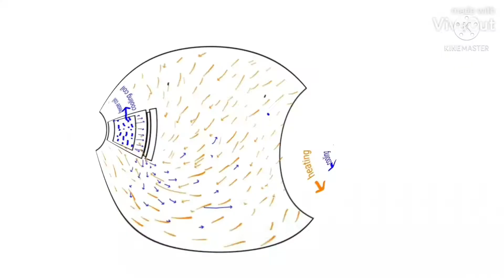how to Single Door Fridge/Refrigerator Freezer Ia அதிகமாக ஜஸ் கட்டி ஆக காரணம் என்ன??? in tamil video